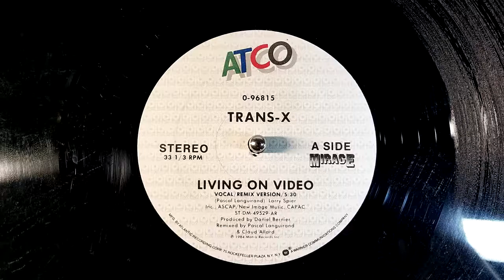Trans-X - Living On Video [Remix Version] (1984)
Keeping the Electronic Dance sounds going this week, with one of the definitive songs of my teenage years.  This song was everywhere, and was SO futuristic and mysterious sounding.  The first time I went to a dance club and experienced the incredible sound and lights, it was this song, and Yaz's "Situation" that completely blew my mind.

This is the original 12" I bought in probably '86 or so, and I didn't think I'd be able to use it here because it was just trashed.  The crackles and pops were louder than the music, especially during the intro.  I ran it through the Spin Clean several times, and it just didn't get any quieter.  Then I picked up an In The Groove sticky roller, and after good results on a few records, I tried it on this one.  As you can hear, it did an amazing job!  The record still looks like it lived through years of DJ Abuse, which it did, but it sounds like the day I cracked the shrink wrap.  Welcome to the future!